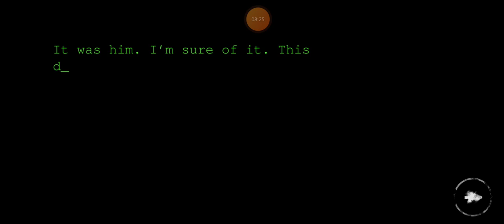Soul Eyes Demon Remake Eyes: Blood Doctor/Mansion/Normal Difficulty (20 Bags To Win) Play.